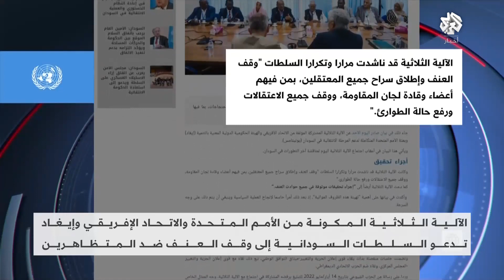السودان .. استمرار المظاهرات المطالبة بحكم مدني ومحاسبة قتلة المتظاهرين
شهدت الخرطوم وعدة مدن سودانية أخرى مظاهرات حاشدة مناهضة للانقلاب العسكري وتطالب بإقامة حكم مدني كامل ومحاسبة المسؤولين عن قتل المتظاهرين.